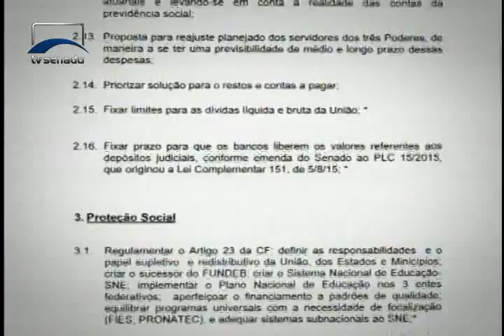Confira os destaques da semana no Senado - 14/08/2015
Agenda Brasil, conjunto de propostas para recuperar a economia do país, dominou a pauta política esta semana no Senado.